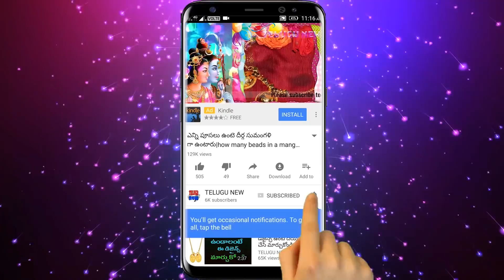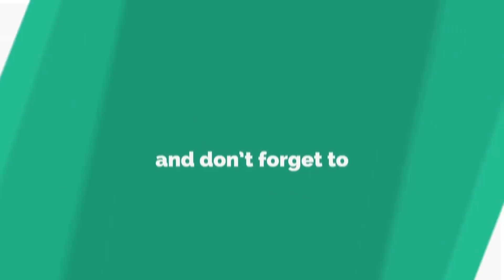రేపు జనవరి 14న ఇలాంటి ముగ్గు ఇలా వేస్తే అంత ఐశ్వర్యమే | Every women must draw this January Rangoli